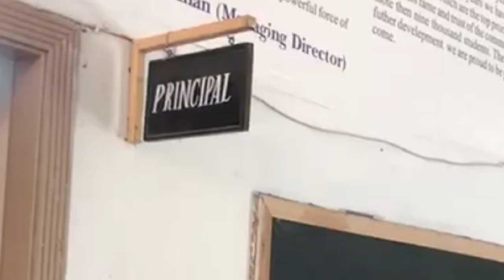Quaid e azam school mardan funfair